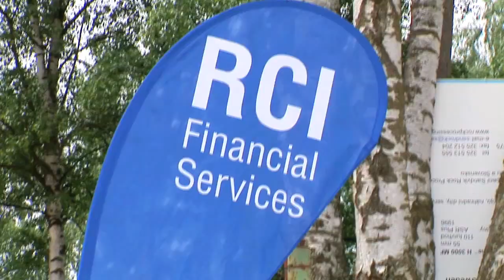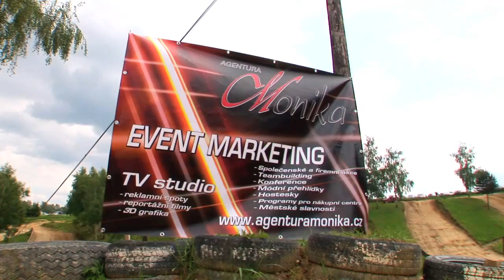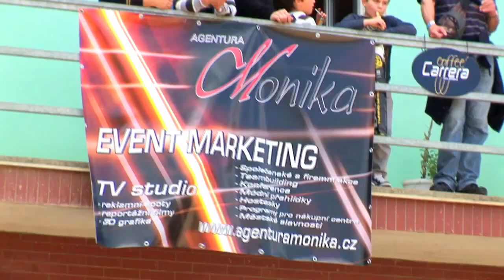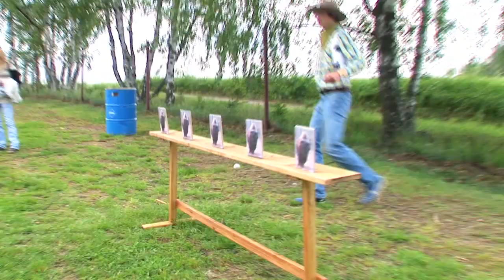Duster Tour 2012.mp4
Duster Tour 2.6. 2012, Produkce na klíč - Agentura Monika specialista na Outdoor akce.